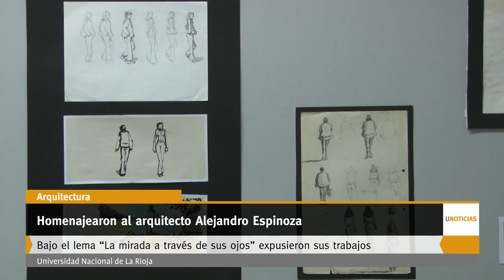U Noticias - Homenajearon al arquitecto Alejandro Espinoza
Fue docente en diversas cátedras de la carrera en la UNLaR, la muestra fue organizada por la cátedra “Sistemas de Representación”